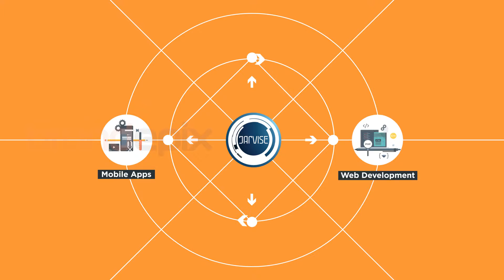Jarvise Explainer Video By Brandepix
Brandepix.com is an ANIMATED EXPLAINER VIDEO PRODUCTION COMPANY. At Brandepix, we give you, Explainer videos, 2D Animations, Whiteboard Animations, infographic Animations, Stopmotion and Typography Animation that are simple, direct, and hard-hitting.